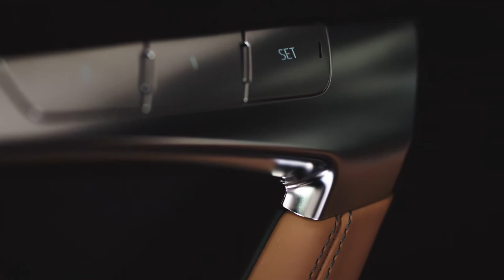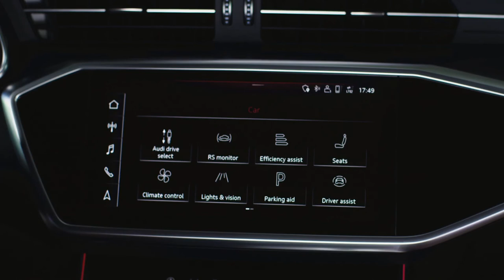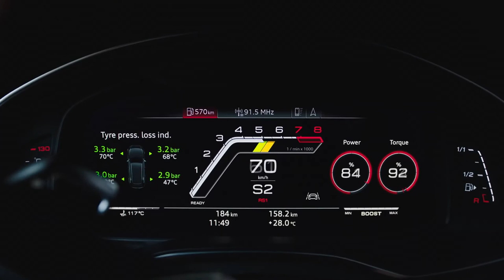2020 NEW Audi RS6 Avant Hardwire Driving Scenes